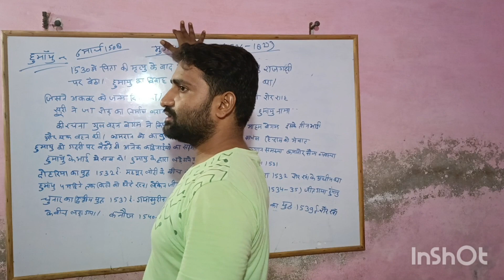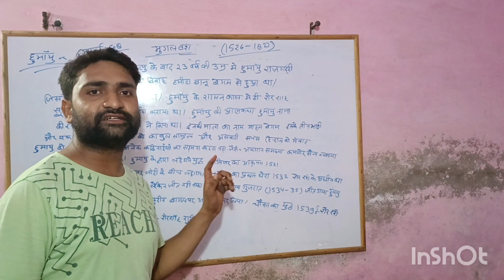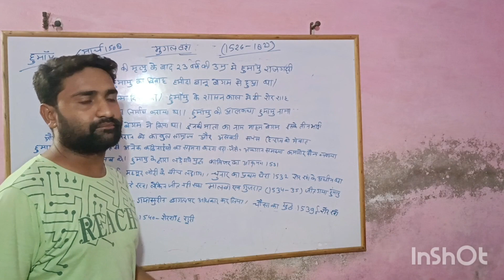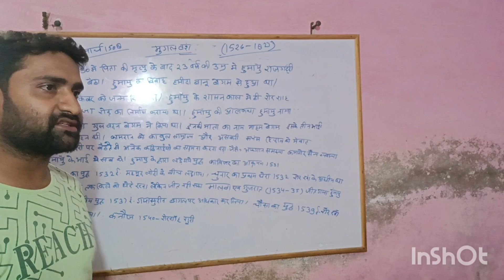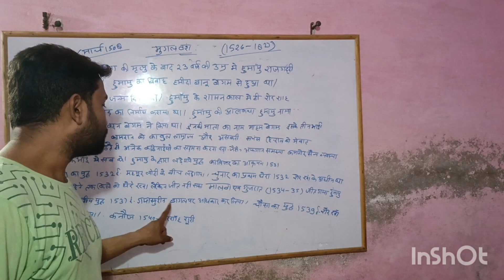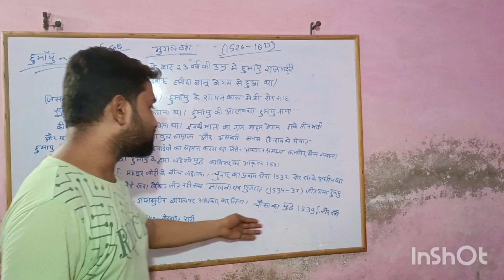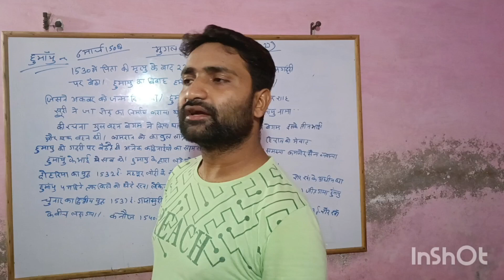हुमायू के बारे मे